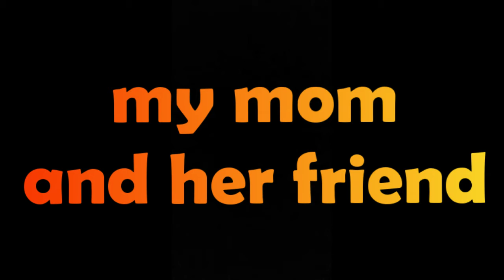Thx for the support guys 😀👍